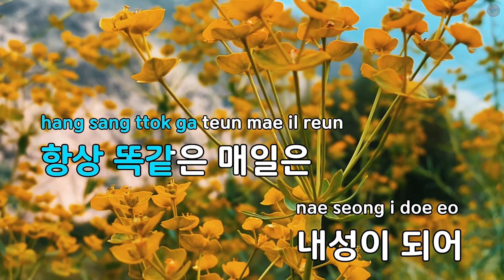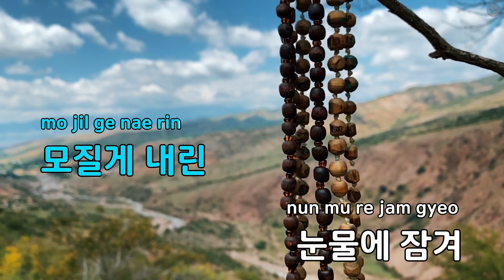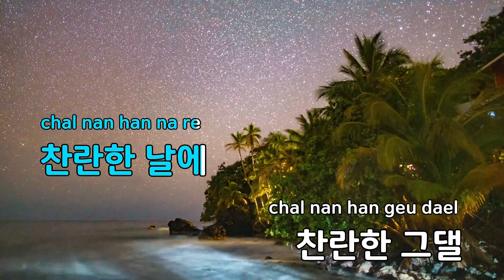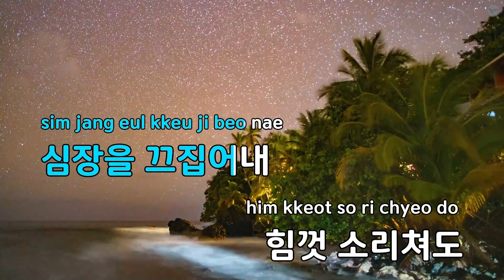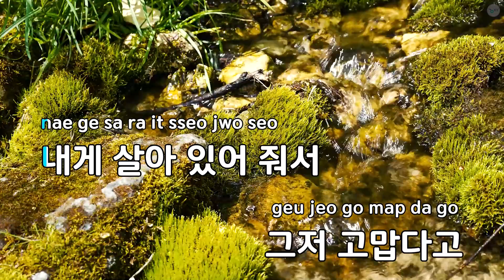[코러스] 최종화 (The Last Flower) - 아이리 칸나 (KY.80603) / KY KARAOKE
"★ 곡 정보 ★
번호 : 80603
제목 : 최종화 (The Last Flower)
가수 : 아이리 칸나
작사가 : Tsubasa Harihar..
작곡가 : Tsubasa Harihara

Copyrightⓒkeumyoung